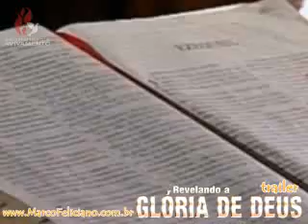Pastor Marco Feliciano Tema Revelando à Glória de Deus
Adquira estas mensagens em nossa loja Virtual